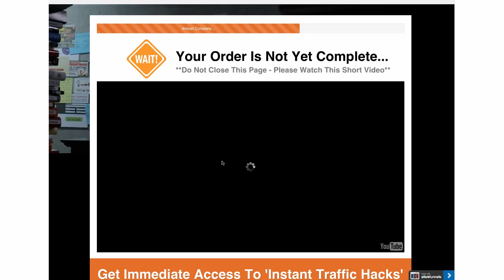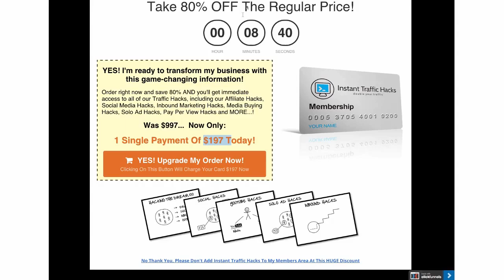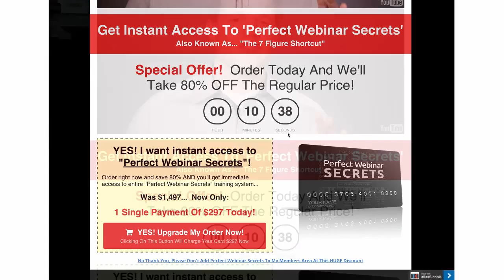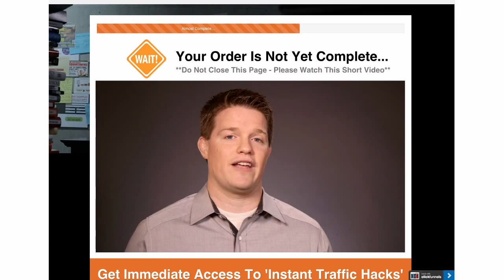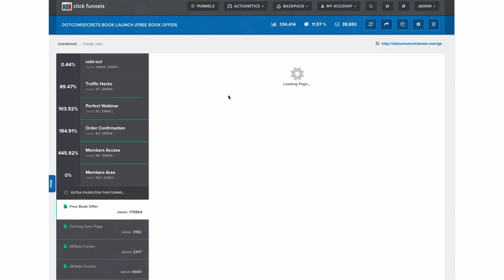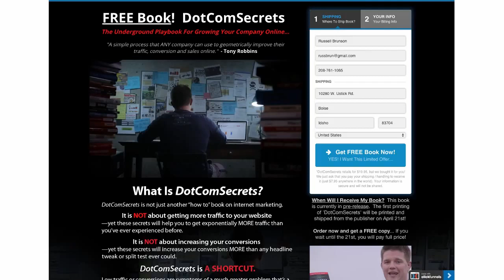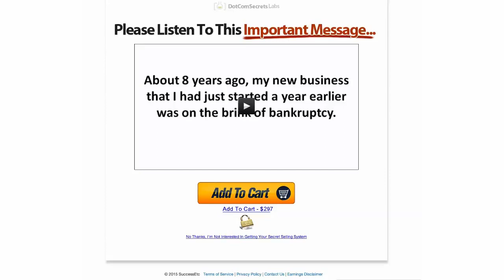OTO Script (One-Time-Offer) - by Russel Brunson of Clickfunnels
Get your free 14-day trial of Clickfunnels - the Best Sales Funnel Building Software